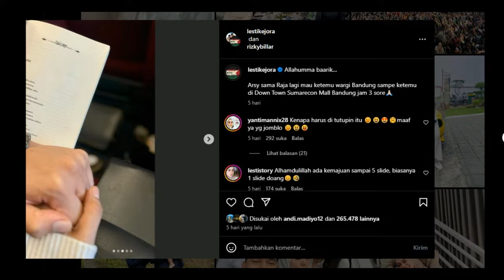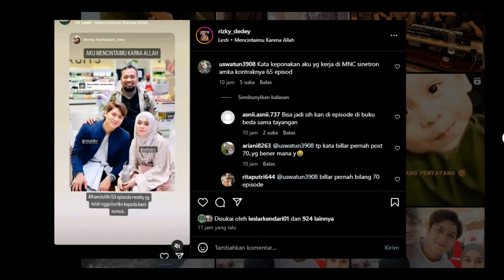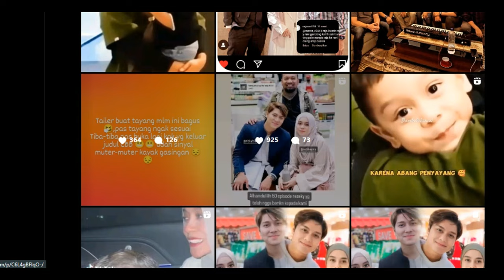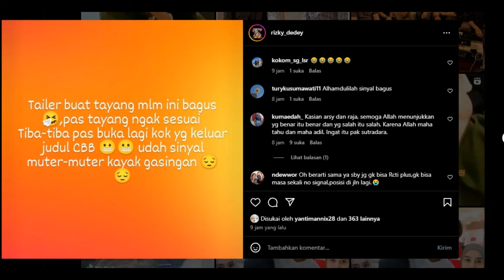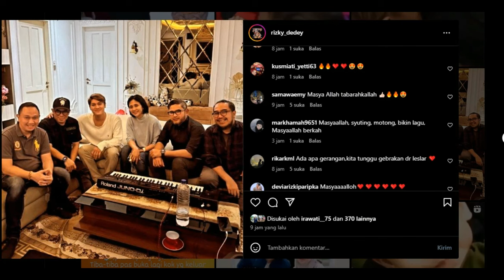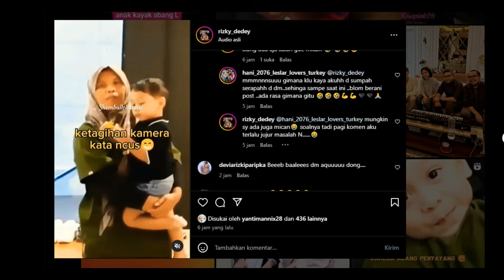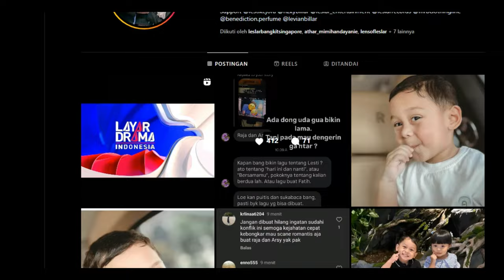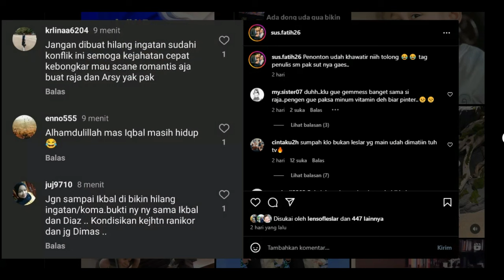Akun Bodong Ini Kembali Buat FitnahKe Billar, Dan Leslar Bertemu Petinggi SCTV.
Akun Bodong Ini Kembali Buat Fitnah
Ke Billar, Dan Leslar Bertemu Petinggi SCTV.